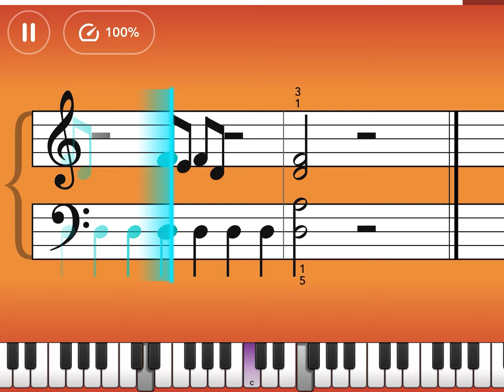A.Kaplan - epic dies Irae